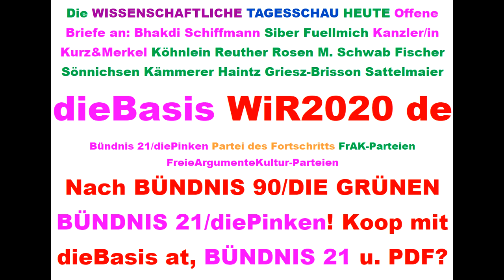Tips für dieBasis Sucharit Bhakdi Bodo Schiffmann Reiner Fuellmich David Claudio Siber Angela Merkel